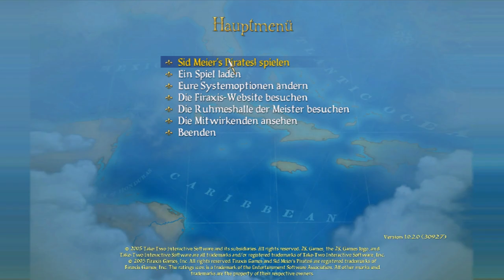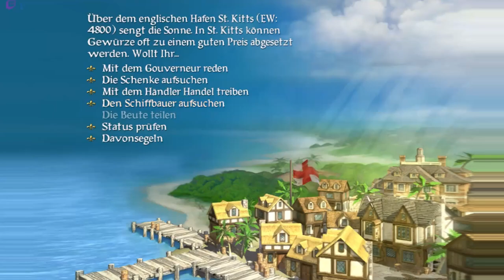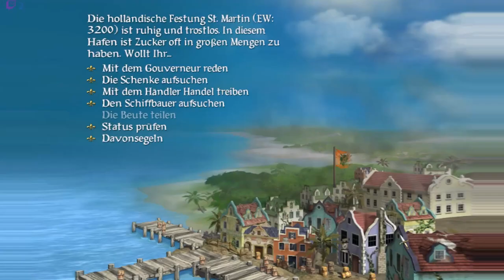Herr Sir Skellet!? _Sid Meier's Pirates!_ {Folge 1}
Wir sind ein Pirat und machen die Karibik unsicher! :o